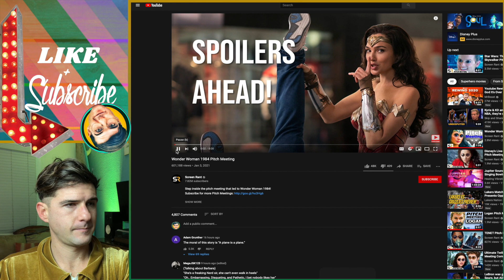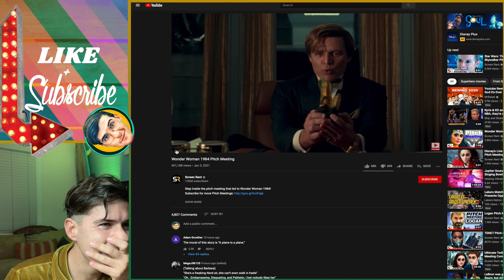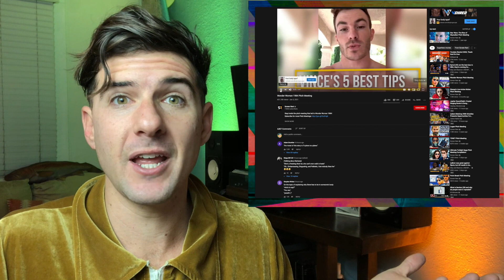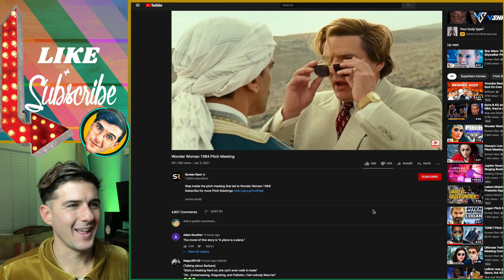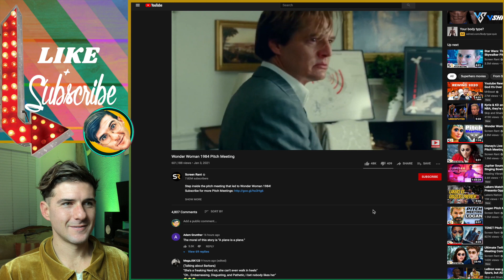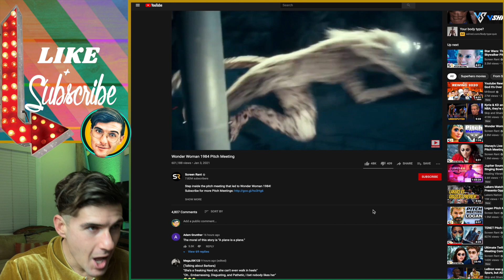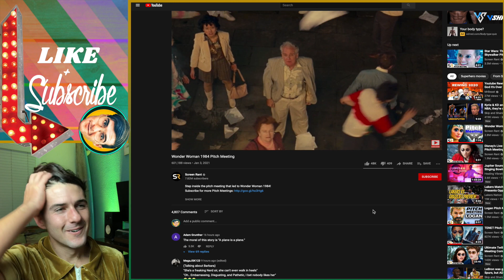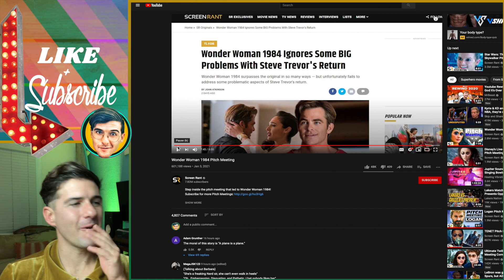Wonder Woman 1984 Pitch Meeting REACTION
Wonder Woman 1984 Pitch Meeting REACTION kicks off the new season of Trending Trends Trend with comedian Benjaja. To check out the original Wonder Woman 1984, don't. If you want to watch something really funny and exciting, check out the original video Wonder Woman 1984 Pitch Meeting by Screen Rant.

Writ in the comments what you thought of Wonder Woman 1984. There are no wrong answers except if you thought it was a categorically good film.

___________VIDEO CONTENT______________

0:00 - Irresistible hook
1:15 - Benjaja's not so ranty rant about WW84
3:10 - I think the Ryan George's Pitch Meeting has started by now
4:55 - Boobs, Butts, Chicks, Dudes, Fitness, Eat less!
7:21 - Ryan's killing the game. Ryan George. Sub to his channel.
11:31 - Why did I make this video so long?
12:12 - The part that nobody stays for